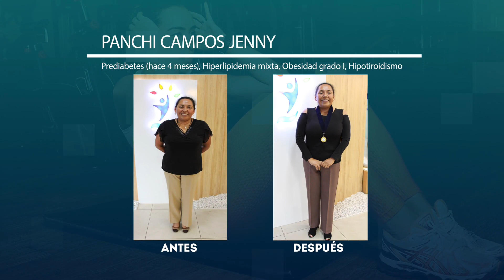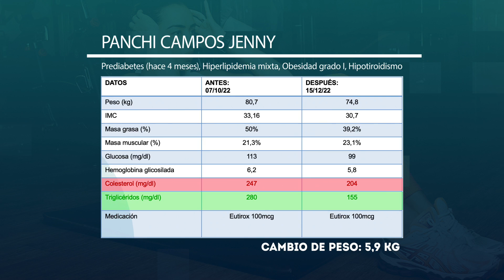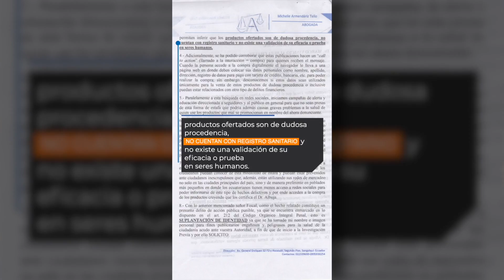¿Se puede Revertir la Diabetes? Testimonio de Paciente de Medicina del Estilo de Vida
En este video te voy a hablar sobre mi experiencia con un paciente de diabetes que se había tratado de manera incorrecta durante mucho tiempo, hasta que decidió contactarme y que le aconsejé el estilo de vida correcto para poder revertir su diabetes.

En este vídeo vas a ver testimonios de personas que han revertido su diabetes mediante el estilo de vida correcto, así como recomendaciones prácticas para que tú también puedas revertir tu diabetes.